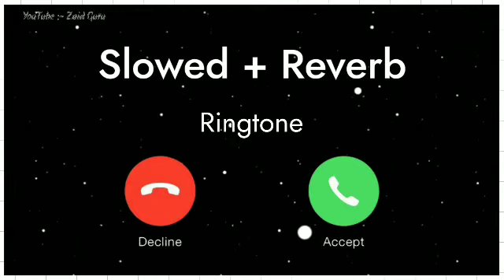o saki saki ringtone, slowed reverbe ringtone, lofi ringtone, tere jaisi masuka mujhe yaar chahie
Broken Heart Sad Ringtone || Very Very Sad Ringtone
download link 👆 include 🎯
​ tone
Background Music
Beautiful ringtone
Mom Ringtones
New KGF remix ringtone
KGF ringtone